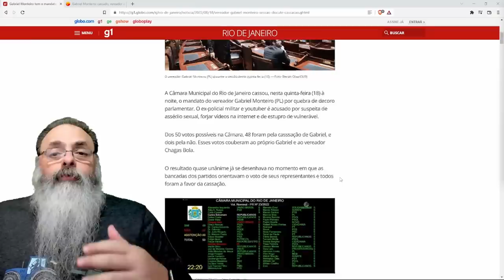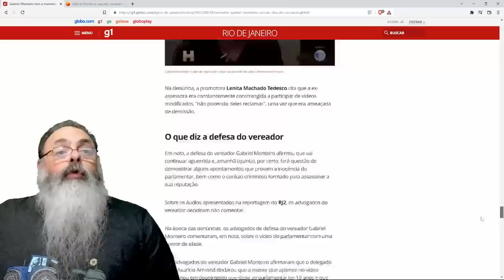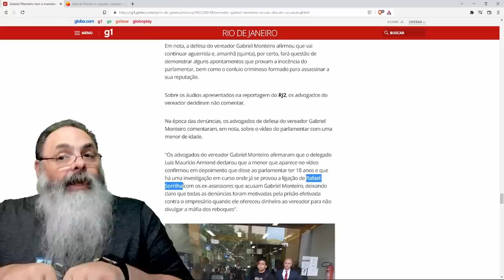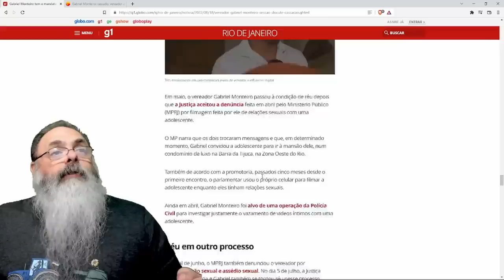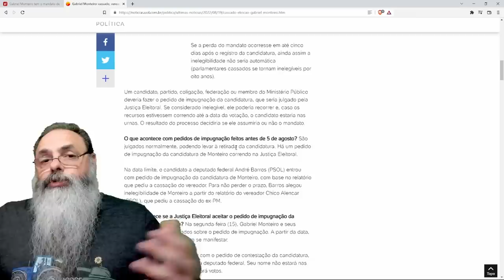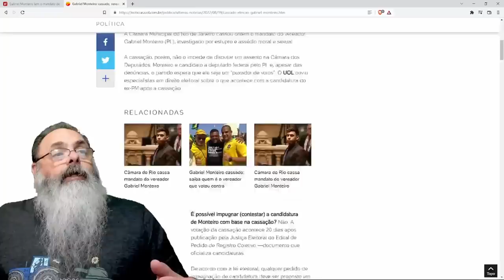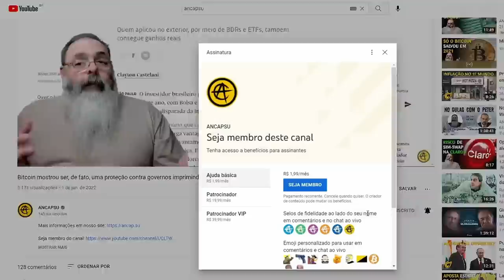Após PERSEGUIÇÃO implacável, GABRIEL MONTEIRO é CASSADO na CÂMARA de VEREADORES do RIO de JANEIRO